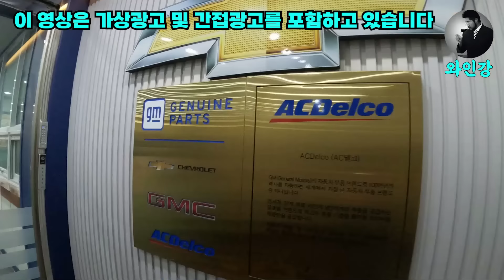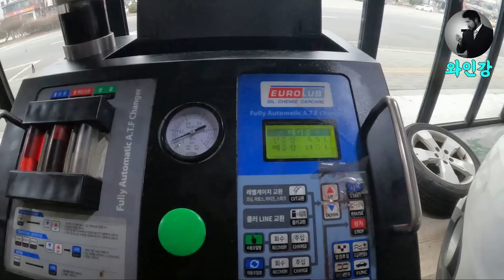쉐보레 차는 원래 브레이크 밀린다고? [feat. 쉐보레 관악 서비스센터 실사용 후기]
쉐보레 관악 서비스센터 다녀왔어요.
유로광고이긴 하지만 7년 전부터 수리, 점검 받으러 다닌 곳이고 영상의 촬영, 편집 방향 등 모든 걸 제 의지대로 진행한 영상입니다.
정말 정말 찐 실사용 후기이니 보시고 많은 도움되었으면 합니다~ *^^*

[이 영상의 자막은 AI 영상 편집기 Vrew로 제작했습니다.]